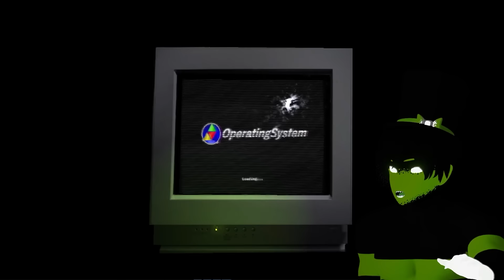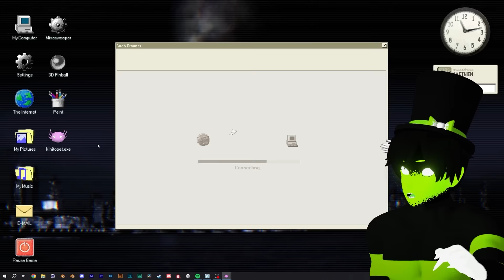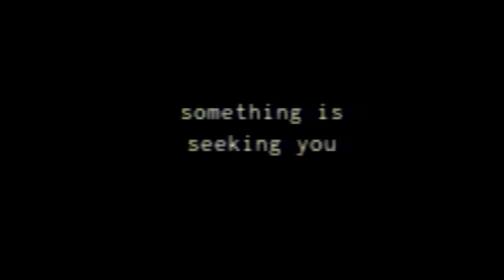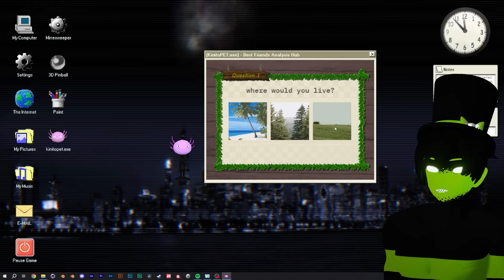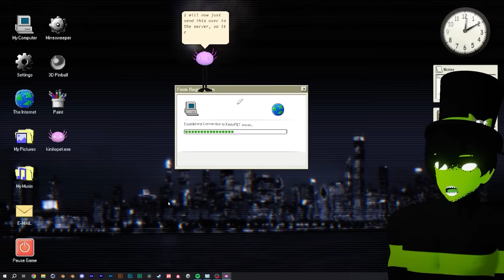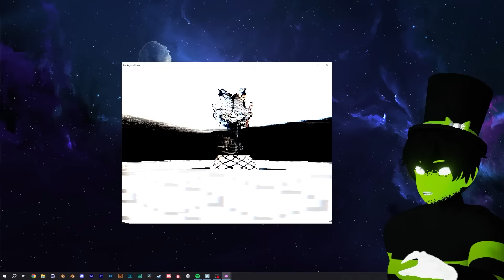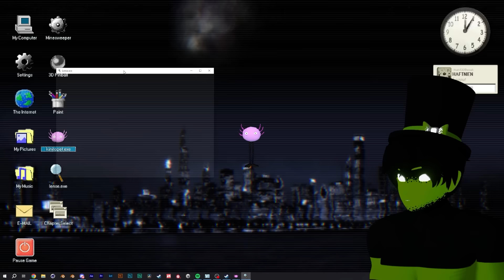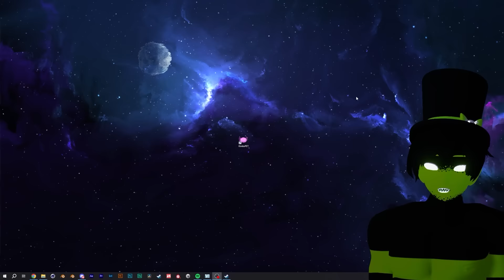this game actually doxxed me and ruined my computer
so i decided to play kinitoPET. this game genuinely tried to dox me and knew a lot about me...

In this video, Thafnine plays kinitoPET, a horror game similar to games like Doki Doki Literature Club, 98xx and A Dark place. KinitoPET is about a virtual assistant called Kinito that loves you very much. this game has gotten viral due to the fact that this game knows when you are recording and can also find your address. This is one of the creepiest meta horror games I've ever played! bro got doxxed by an indie game indeed... this video contains all the kinitoPET endings and Kinito PET secrets, and Kinito Pet walkthrough and kinito pet easter eggs.